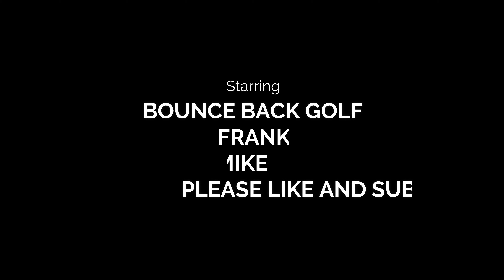The 100 Yard Challenge( Watch Till End)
Hi everyone and welcome back to Bounce Back Golf. We got a new challenge for us to try called the 100 yard challenge. We are playing at our home course Father Vs Son best of three rounds. Our challenges always get competitive and are a blast to do. We are always neck and neck and this challenge is no different we had a fun time making this video,

About us: We are a Father and son team who share the love of golf. We go to tag sales flea markets pawn shops looking for golf clubs to buy and test. We also play many courses and many formats of golf. We Hope to inspire the average golfer to believe that you can always bounce back from a bad shot or a bad round of golf.